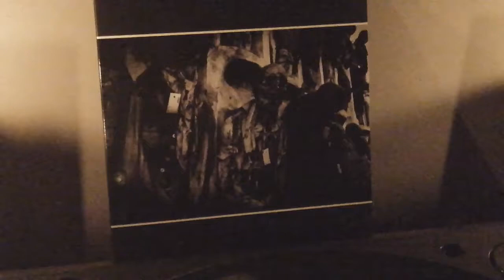Aosoth - Thieves Of Virtue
Track taken from: Ritual Death & Aosoth split
Released by: Terratur Possessions